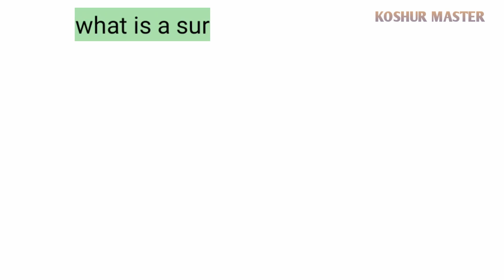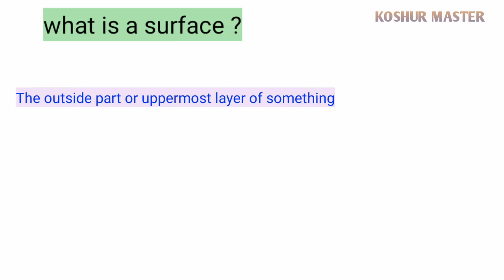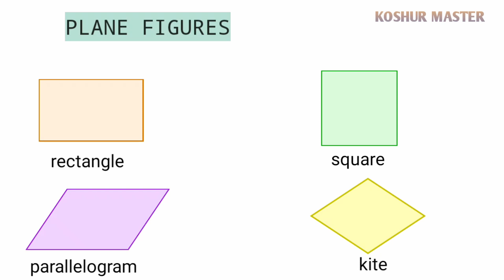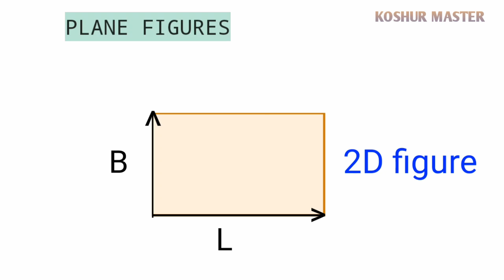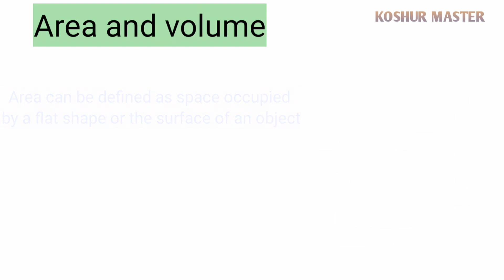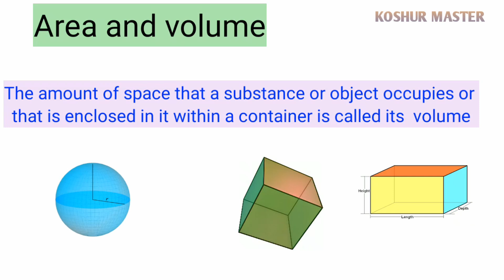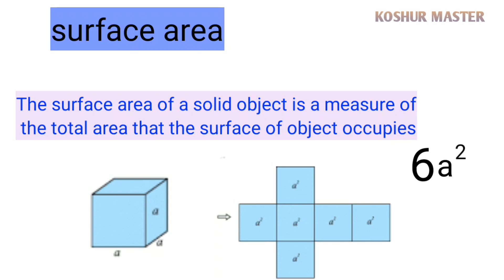Surface areas and volume introduction || Kashmiri language || lecture 1 || koshur master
introduction to surface areas and volume lecture 1 in the Kashmiri language.
Topics covered.
what is the surface?
flat surface.
concept of a plane.
plane figures or 2d figures.
solid figures 3d figures.
what is the area?
what is volume?
surface area.
   The motive of this channel is to make teaching simple.
if you find this video useful consider sharing to students of class 8th, 9th, and 10th.
Comment if anyone has doubts about the topic, I will try to cover them in next video.